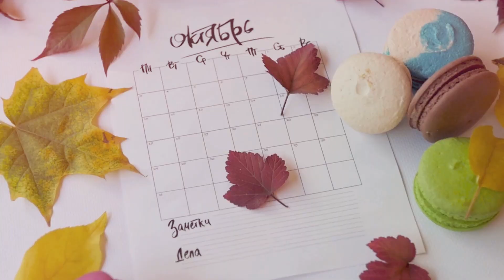Butterflies and Moths: The Halloween Spirits You Didn't Know About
🦋🎃 Happy Halloween from Papillon Chateau! 🎃🦋Are Butterflies Spirits? Do Moths Drink Blood?

Step into the twilight where myth meets science… and wings whisper between worlds. From ancient legends to eerie realities, explore how butterflies have long been seen as messengers of souls — especially the Monarchs of Michoacán, whose annual return is woven into Día de los Muertos. Then, uncover the chilling truth about the vampire moths of genus Calyptra — real creatures with a taste for blood.

✨ Discover the beauty, mystery, and truth behind nature’s most haunting wings. ✨

Chapters:
00:00 Wings in the Quiet of Autumn
00:00:57 The Homecoming of Souls
00:02:19 A Messenger from Beyond
00:03:33 The Gentle Chill of the Vampire Moth
00:04:43 Science and the Shadow
00:05:44 What to Watch for on All Hallows’ Eve
00:06:58 Follow – Subscribe to Papillon Chateau